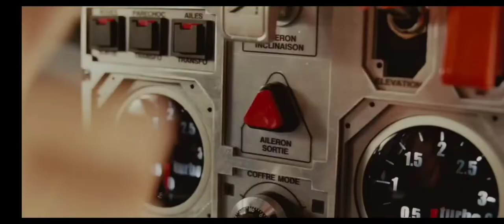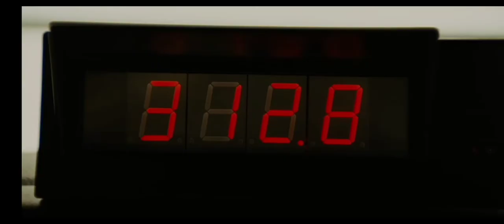Daniel drove Djibril Cisse to the stadium [Taxi 4]